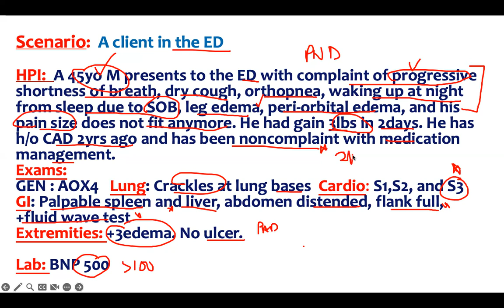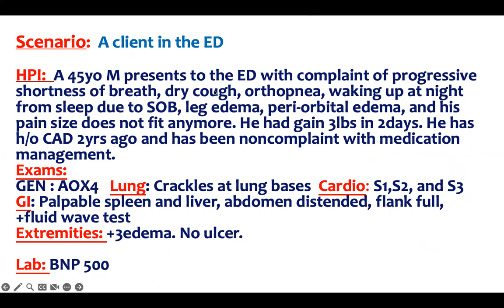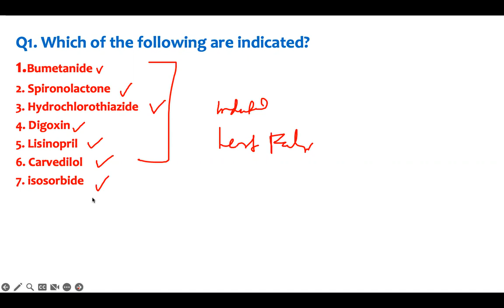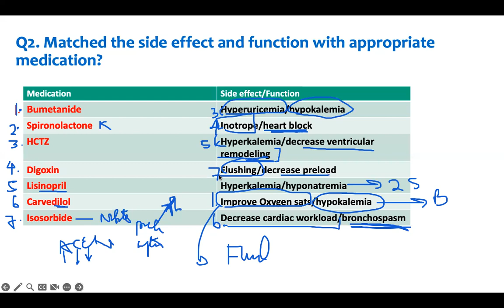Next Generation NCLEX Practice Questions: Pharmacology Review & Case Study Tips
A Next Generation NCLEX Practice Questions video on Pharmacology Review & Case Study Tips. NCLEX Pharmacology practice questions. Pharm for nclex. next gen nclex pharm practice questions. NCLEX Practice Questions  for Generation NEXT NCLEX Case Study . Pharm for the NCLEX | ADAPT NCLEX. Get ready for the Next Generation NCLEX! This video features practice questions, pharmacology review, and expert tips based on the NGN case study format. We’ll walk through high-yield drug content, rationales, and clinical judgment strategies that are key for success on the NCLEX-RN and NCLEX-PN.

What you’ll learn:
How to approach NGN-style pharmacology questions
Case study analysis and step-by-step breakdowns
High-yield medications and common side effects
Nursing interventions and patient safety tips
Test-taking strategies to boost your NCLEX score
Perfect for nursing students preparing for the Next Gen NCLEX 2025 or anyone who wants to master pharmacology under pressure.

Welcome to  @adaptnclex  This video is  pharm for the nclex or pharm on the nclex for the next generation nclex or generation next nclex review using case study to evaluate key pharm review.  A must watch video of you are preparing for the next generation nclex or generation next nclex or nclex 2023. Review this case study pharm questions to help you prepare for the nclex 2023 or ngn exams.

Zoom Weekly Review
Every Saturdays @Meeting 3:00-5:30pm
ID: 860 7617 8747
Passcode: 913461